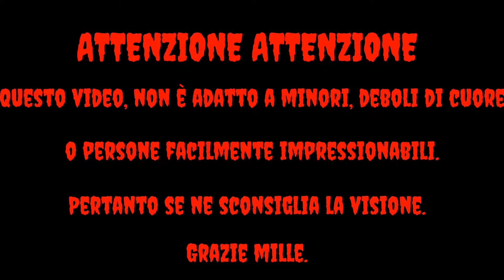Outlast - Walkthrough Ita - Ep. 3